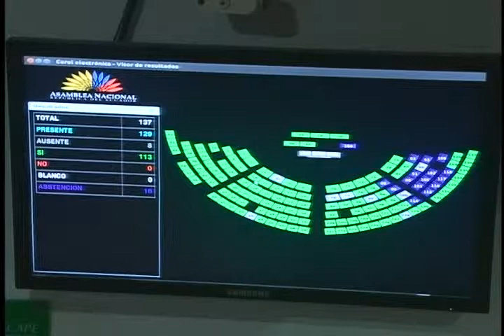VOTACIÓN MOCIÓN DE ARCHIVO